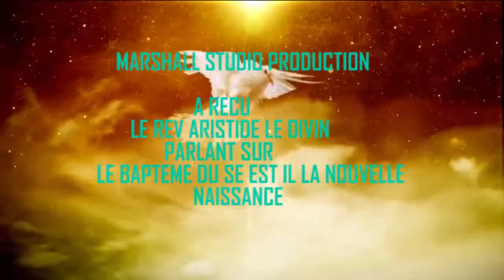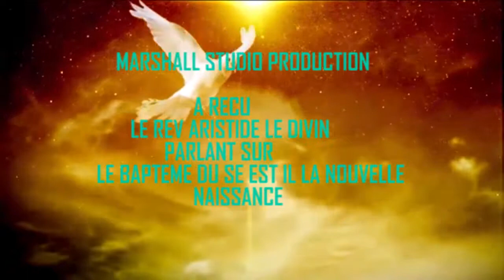ÉMISSION: LE BAPTEME DU SAINT-ESPRIT EST-IL LA NOUVELLE NAISSANCE?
Spreading The Gospel Of The Seven Thunders